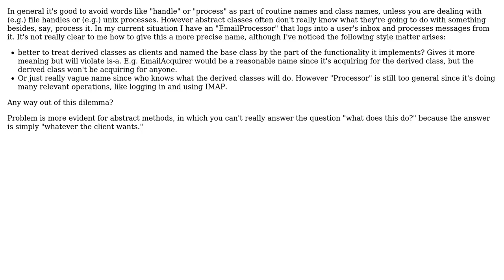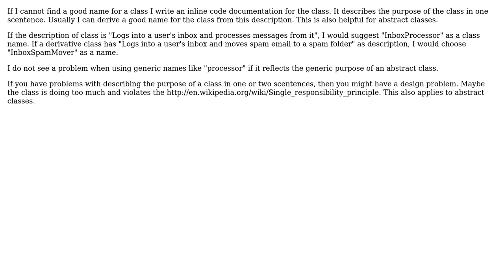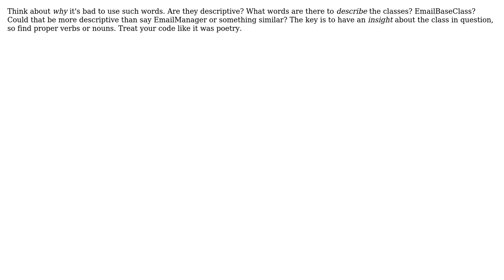Software Engineering: How to avoid general names for abstract classes? (4 Solutions!!)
Software Engineering: How to avoid general names for abstract classes?

With thanks & praise to God, and with thanks to the many people who have made this project possible! | Content (except music & images) licensed under CC BY-SA | Music | Images & others | With thanks to user zxcdw user Theo Lenndorff user Kris Van Bael user djechlin user Blrfl and the Stack Exchange Network Trademarks are property of their respective owners. You are responsible for your own actions.